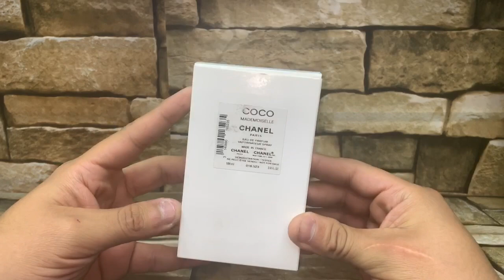lo que DEBES DE SABER coco Chanel MADEMOISELLE// reseña